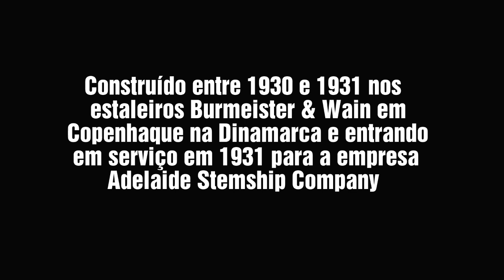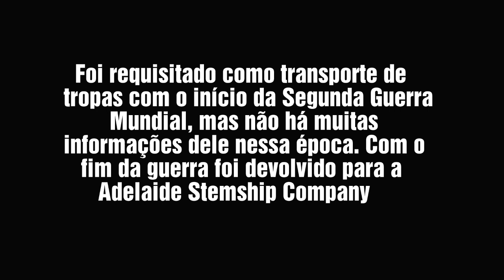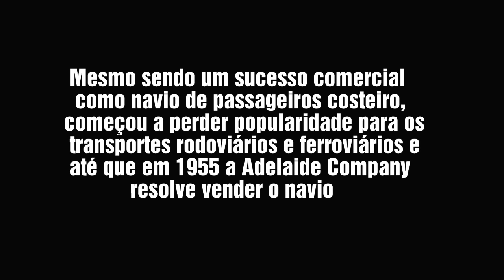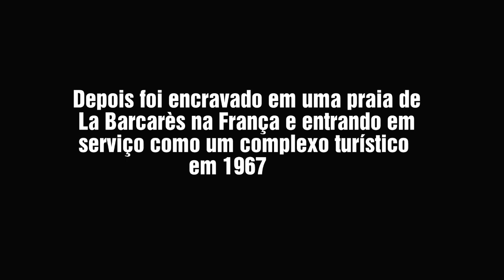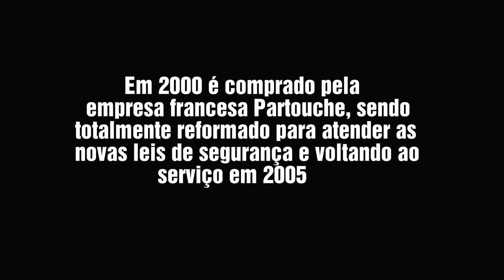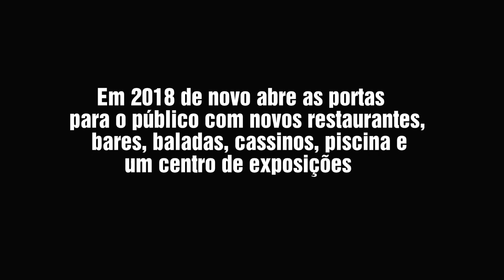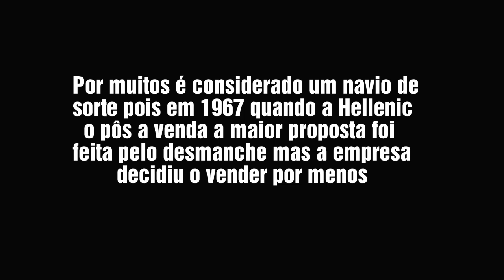MV MOONTA (1931 - Presente)